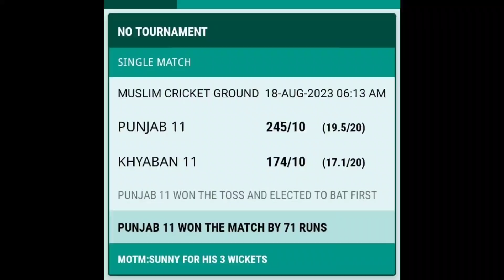T20#Cricket#Match#Panjab#11 Vs Khban#11 Muslim#Ground# Rawalpindi